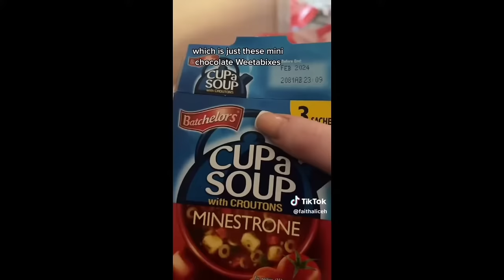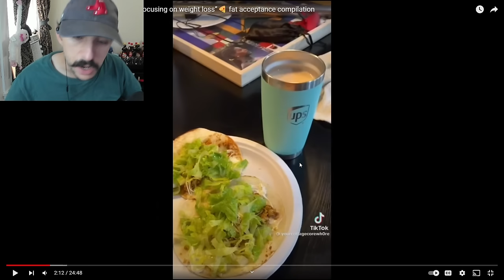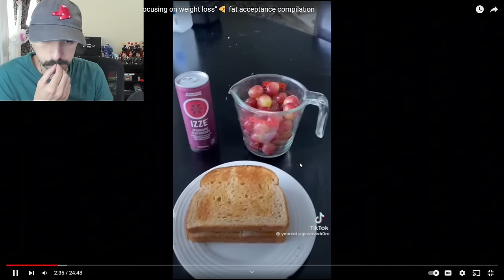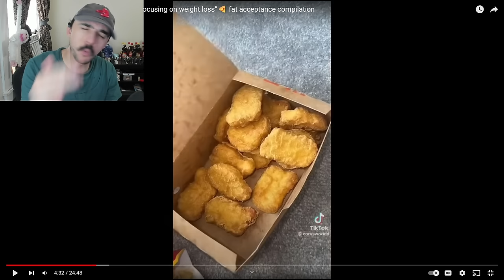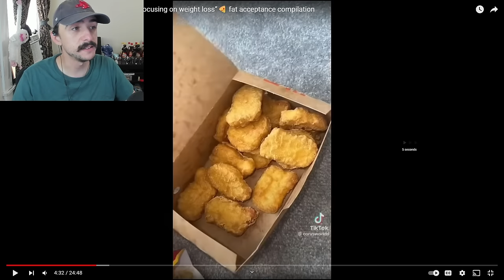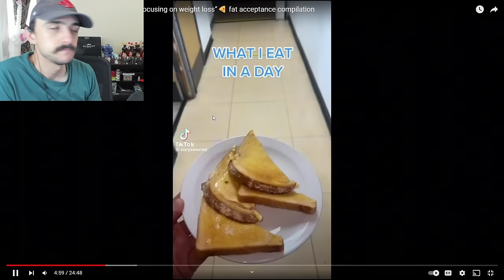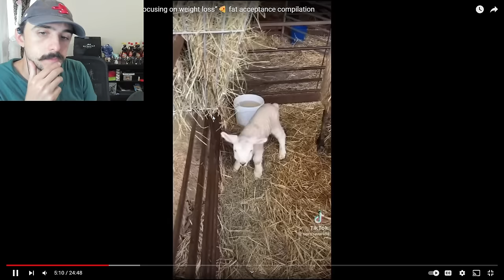The Food Aggression Is Real! | What I Eat In A Day As A Fat Person Part 94